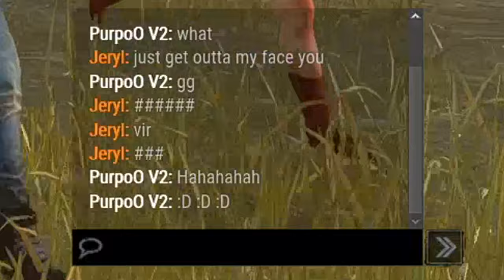YENİ HADDONFIELD KÜFÜRÜ HAK EDİYOR - Dead by Daylight TÜRKÇE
00:00 Giriş
00:44 Perk&Eklenti Anlatımı
01:00 Oynanış